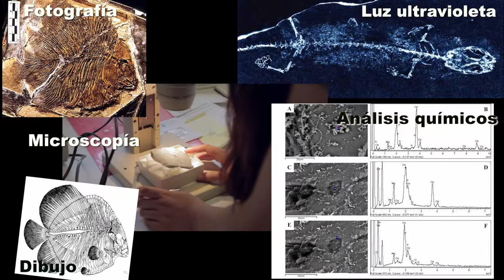FÓSILES Y EVOLUCIÓN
Los FÓSILES son el registro de la HISTORIA DE LA VIDA en la Tierra.